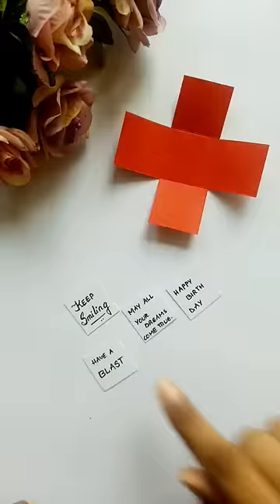DIY GIFT BOX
Welcome to Handmade Cards Ideas Channel.
In this video, you will learn cute gift box or explosion box idea.

Follow us for more DIY ideas.